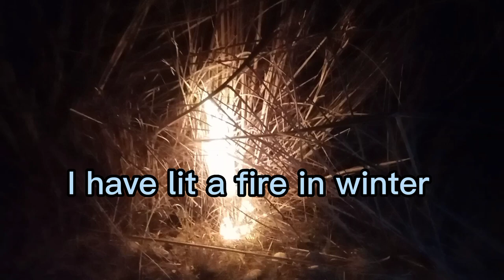Eating healthy food vlog 😋 || Eating burger| fruit salad| drink banana smoothie